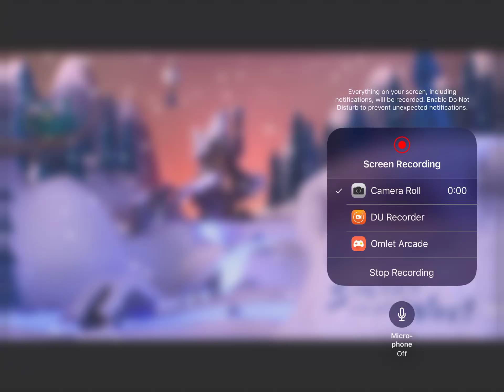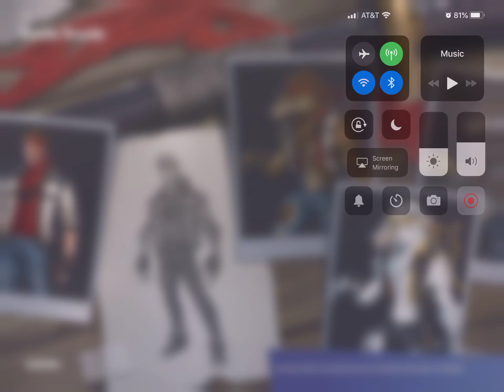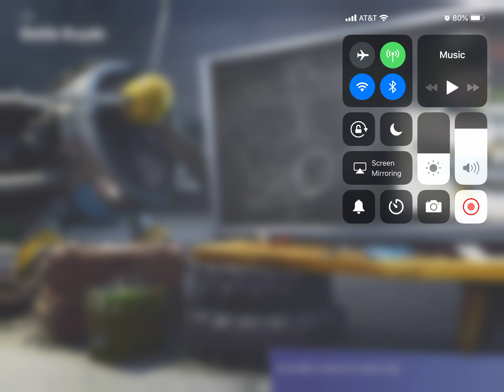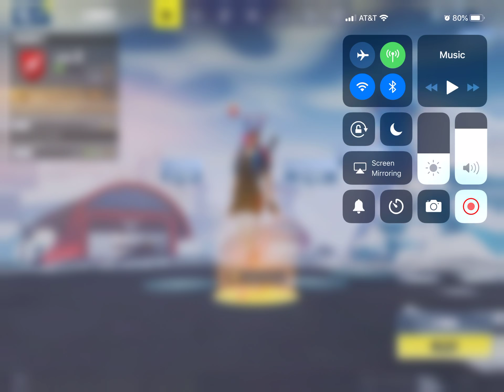Season 7 Gameplay and Battlepass | Fortnite Mobile